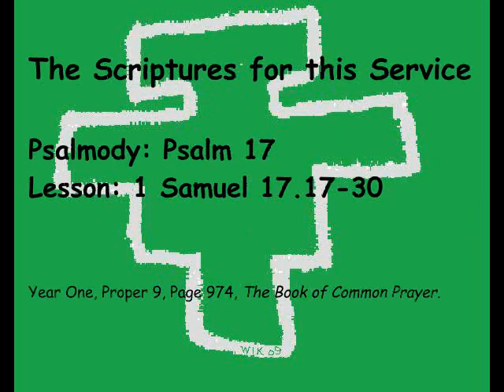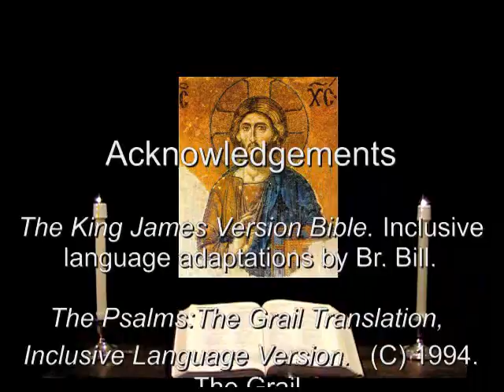8 July 2011 Friday Morning Prayer